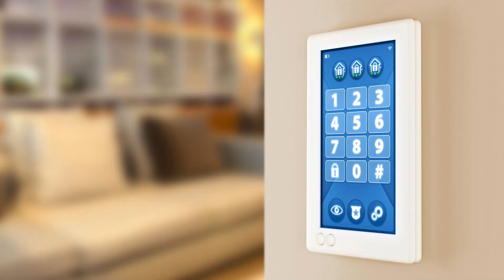Timar Security Group Ltd, Canvey Island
Timar Security Group Ltd, Canvey Island provide businesses in Essex and London with exceptional, bespoke security solutions including intruder alarms, access control and more. We also install fire alarms.